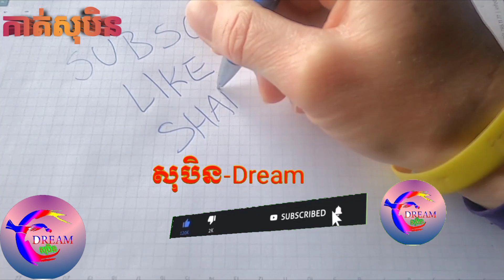យល់សប្តិឃើញប្រចៀវ ត្រូវប្រយ័ត្នចំពោះការធ្វើដំណើរ(09)-@សុបិន-Dream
តាមរយៈវីដេអូនេះខ្ញុំចង់បង្ហាញបងប្អូនទាំងអស់គ្នាពីយល់សប្តិឃើញប្រចៀវ ត្រូវប្រយ័ត្នចំពោះការធ្វើដំណើរ(09)